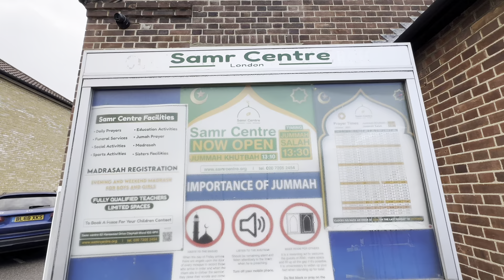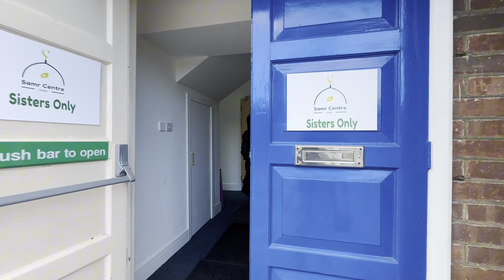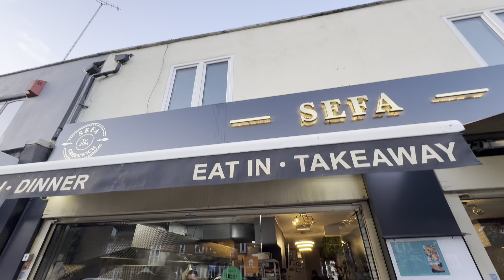Good morning from our London home 🏡 in Hillington